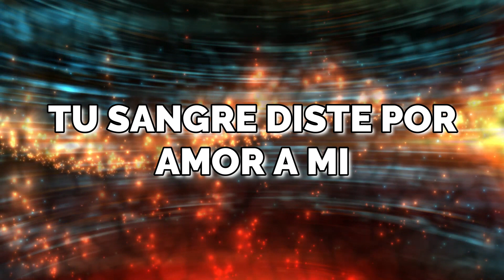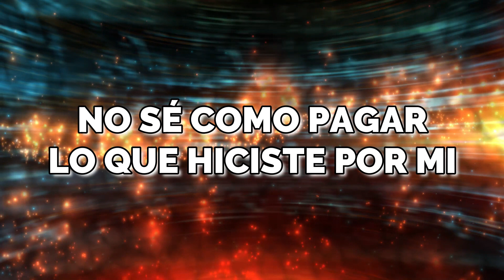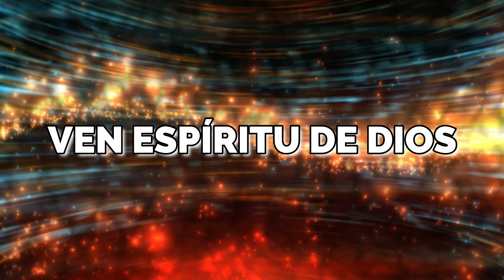Vídeo 110. TE QUIERO ADORAR (LETRA) - BARAK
Alabanza y Adoración a nuestro amado DIOS.
Diste tu vida en el calvario
Moriste allí por mi
Lo diste todo por salvarme a mi
Tu padeciste en mi lugar
Siempre yo te voy a amar.